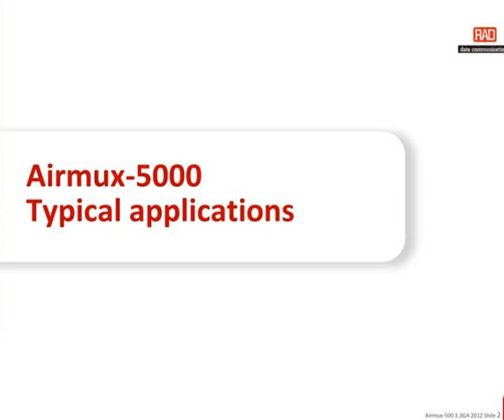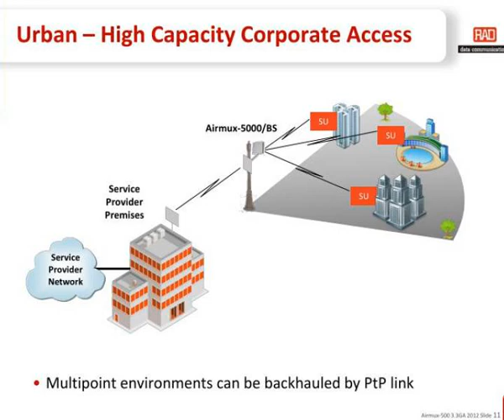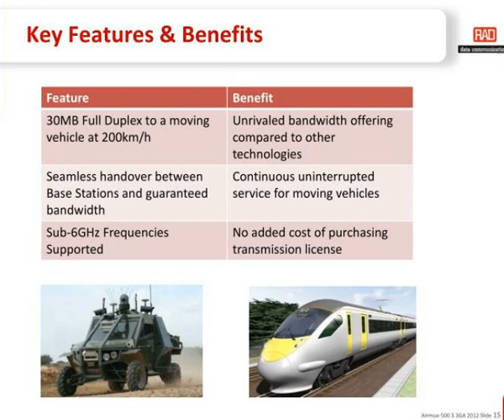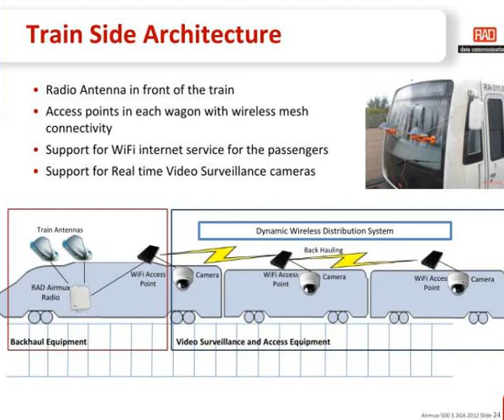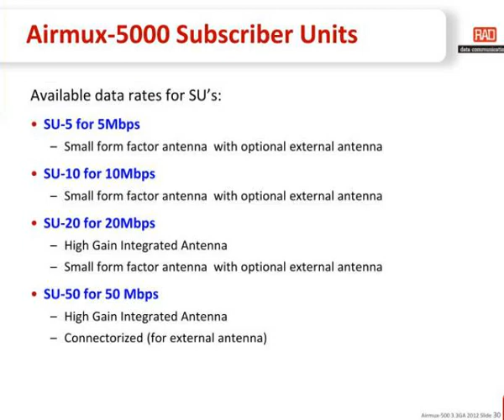airmux 5000 version 3 3 general availability july 2012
Airmux-5000 Version 3.3 General Availability July 2012.  Airmux-5000 Typical applications.  Fixed , Nomadic &amp;amp;amp; Mobility modes.  Fixed:  Fixed SU is permanently installed on specific location  SU synchronizes and registers only to a specific BS Slideshow 3212196 by dahlia